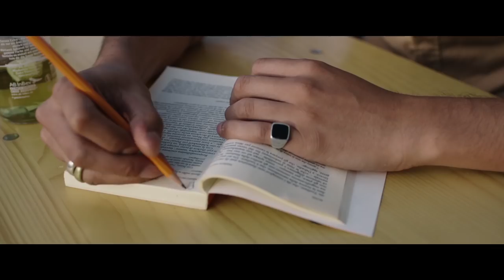Puoi Baciare Lo Sposo - Scena dal Film - La Dichiarazione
Un film di Alessandro Genovesi
Con Diego Abatantuono, Monica Guerritore, Salvatore Esposito, Cristiano Caccamo, Dino Abbrescia, Diana Del Bufalo, Beatrice Arnera, Rosaria D’Urso con Antonio Catania e la partecipazione di Enzo Miccio.

Antonio (Cristiano Caccamo) ha finalmente trovato l’amore della sua vita, Paolo (Salvatore Esposito), con il quale convive felicemente a Berlino. Nell’entusiasmo di una tenera dichiarazione d’amore, Antonio chiede a Paolo di sposarlo ma ora viene il momento di affrontare le due famiglie. Decidono quindi di partire insieme per l’Italia, destinazione Civita di Bagnoregio, dove vivono i genitori di Antonio: la madre Anna (Monica Guerritore) e il padre Roberto (Diego Abatantuono), Sindaco progressista del paese che ha fatto dell’accoglienza e dell’integrazione i punti di forza della sua politica. Ai due innamorati si uniscono, per un viaggio pieno di rivelazioni e sorprese, la loro bizzarra amica Benedetta (Diana Del Bufalo) e il nuovo coinquilino Donato (Dino Abbrescia). Anna accetta subito l’intenzione del figlio di unirsi civilmente a Paolo a patto che vengano rispettate tutte le tradizioni e alcune condizioni: alle nozze dovrà partecipare la futura suocera, bisognerà invitare tutto il paese, dell’organizzazione se ne dovrà occupare Enzo Miccio, wedding planner per eccellenza e i ragazzi dovranno essere uniti in matrimonio dal marito, con tanto di fascia tricolore. La madre di Paolo, Vincenza (Rosaria D’Urso), parteciperà alle nozze? Ma soprattutto, Roberto sosterrà la scelta di suo figlio?